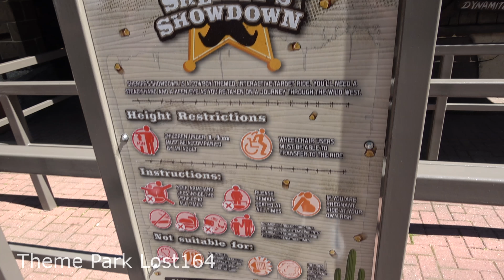Drayton Manor 2018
Check out NEW VIDEO 4K Drayton Manor 2018

Drayton Manor at May 14th 2018